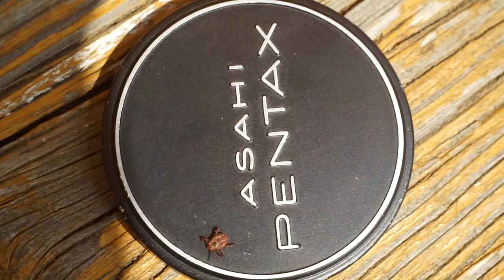KLESZCZE w trawie i na ławie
w zarządzaniu percepcją, strachem i paranoją przypomniano sobie teraz w maju o aktywnych od początku roku 2020 kleszczach. Końskie kleszcze. Ja po lesie chodzę boso, prawie nago a swojskie ludzkie mniejsze kleszcze czuję i zrzucam z siebie. Ixodes.